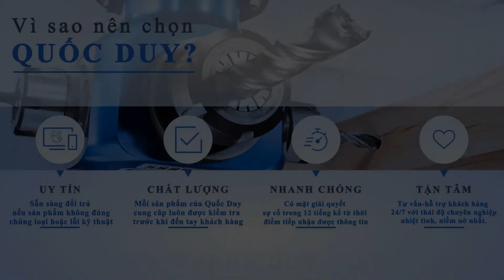Máy phay mộng âm dương cnc SMT4X4-3500 I Máy đánh mộng âm dương 4 trục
► Máy làm mộng âm dương cnc được sử dụng để gia công khoan mộng vuông, mộng tròn, phay rãnh thẳng, rãnh cong, không chỉ gia công mộng âm dương 2 đầu phôi mà có thể gia công trên cả bề mặt (rất ít dòng máy nào kết hợp được chức năng này)
►  Thiết kế đa trục đa đầu giúp rút ngắn thời gian gia công và nâng cao hiệu suất làm việc.
►  Hệ thống bàn kẹp phôi bằng ben hơi đảm bảo cho phôi luôn được cố định, chống xê dịch khi máy đang gia công.
► Chỉ cần một thiết lập có thể hoàn thành việc gia công 2 đầu phôi hoặc gia công mặt phôi, giúp bạn đạt hiệu suất làm việc cao nhất. Giao diện vận hành đơn giản và dễ hiểu, có chế độ xem 3D.